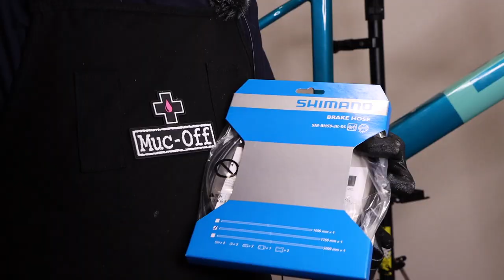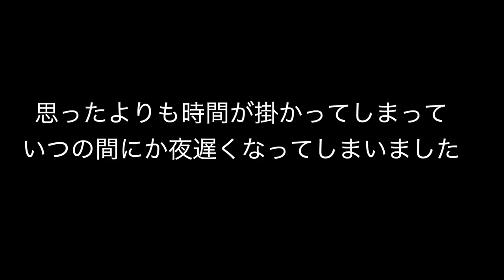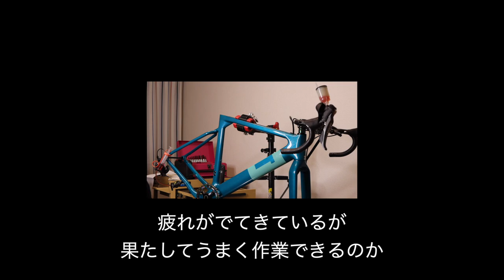#3【油圧ディスクロードを組む】オイルスリックの魅力に取り憑かれる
②DOVA-SYNDROME